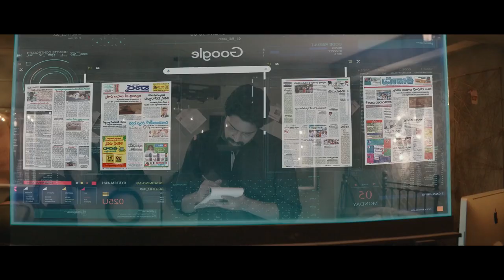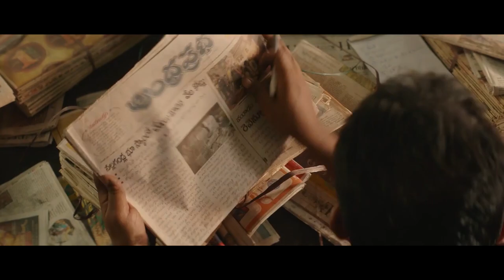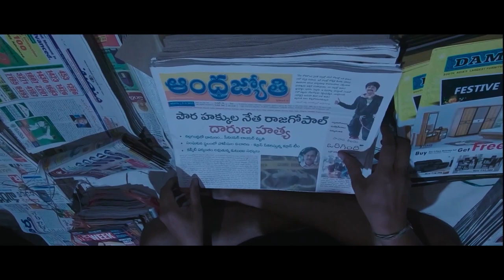Varalaxmi Sarathkumar And Srikanth Iyengar Funny Court Comedy Scene || Naandhi || First Show Movies